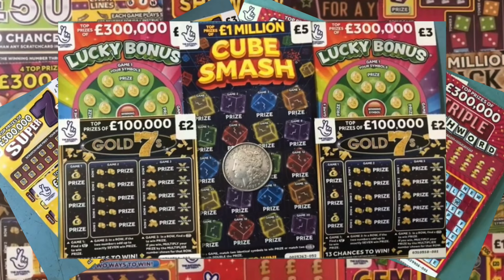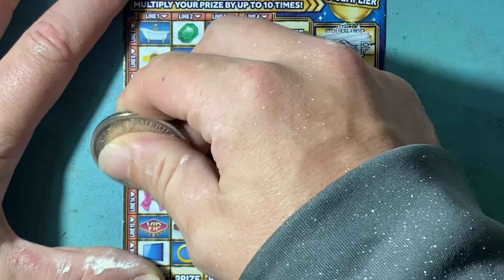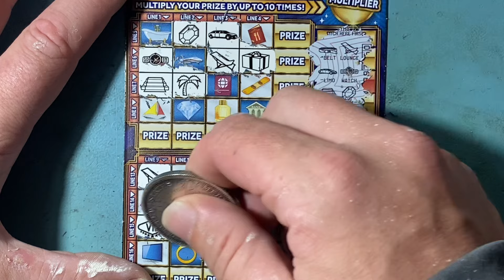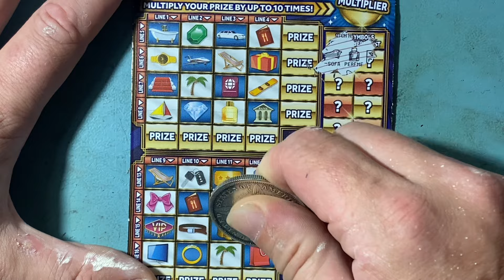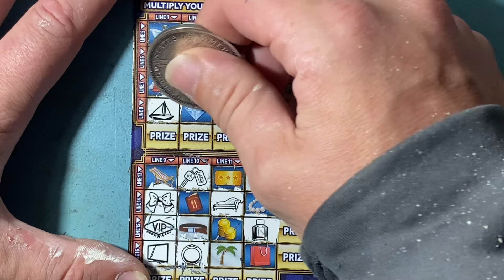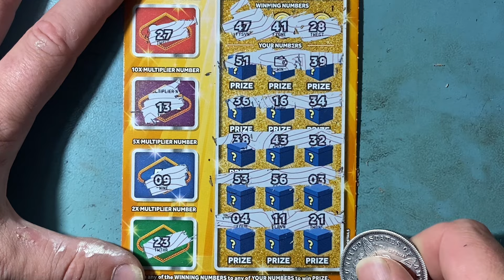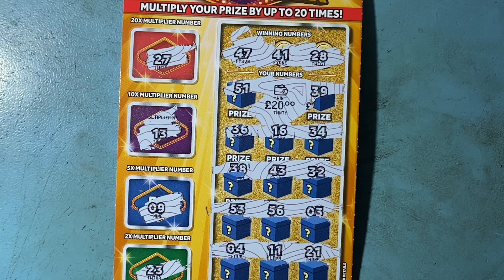£16 of National lottery scratch cards-Luxury lines £500 Loaded Mega multiplier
Memberships are now available get Custom member badges, custom emojis to use in comments + chat, member only videos and more click the join button.​⁠ ​⁠ ​⁠ ​⁠ ​⁠ ​⁠ ​⁠ ​⁠